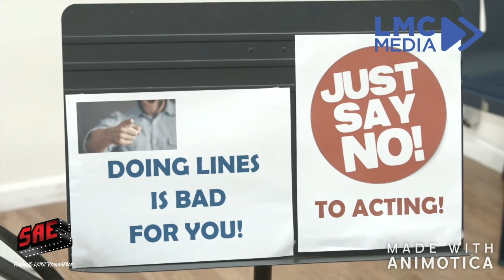Artist Roundtable: With Mark Stolzenberg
Kate & Kayode chop it up with Actor, award winning director, producer, writer, teacher Mark Stolzenberg about his career.